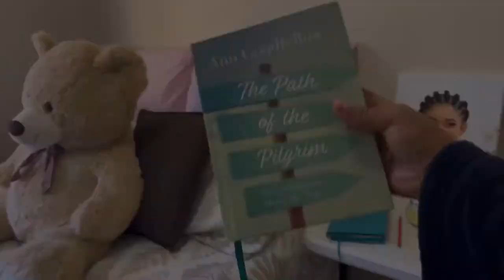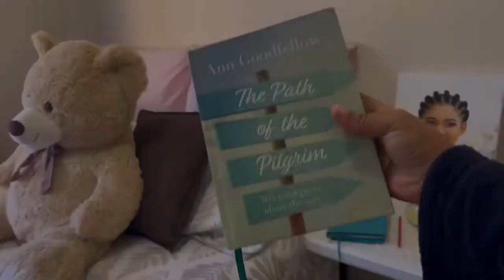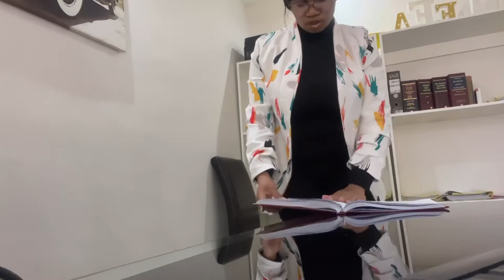A day in the life of a Candidate Attorney || South African Youtuber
Hey faves,

I hope you enjoy watching what I get up to as a CA.